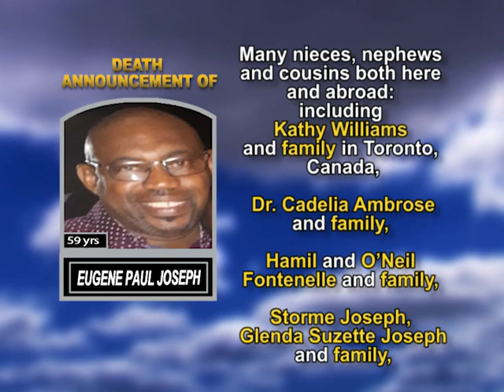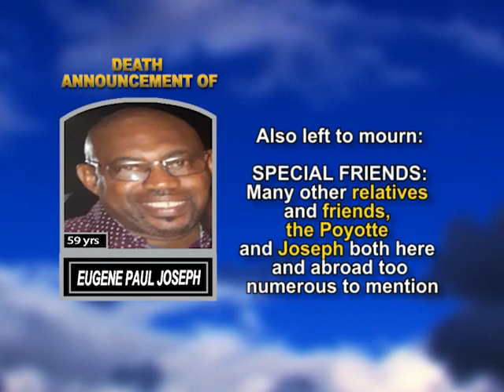Eugene Paul Joseph long